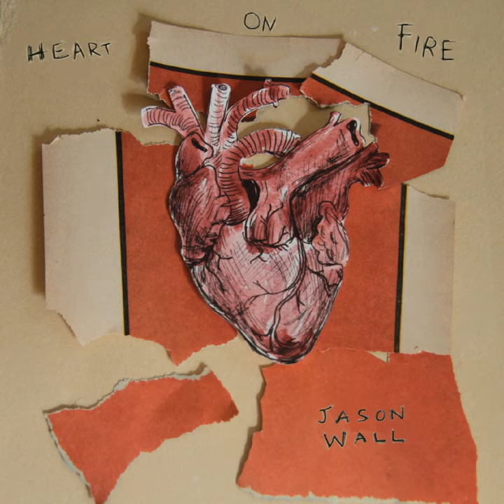Killing Time Till Paradise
Killing Time Till Paradise · Jason Wall

Heart on Fire